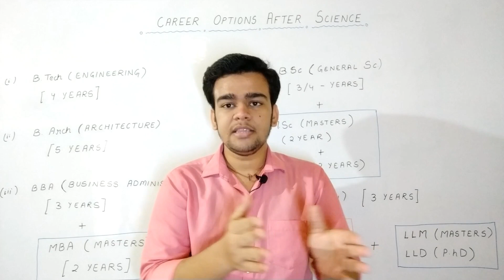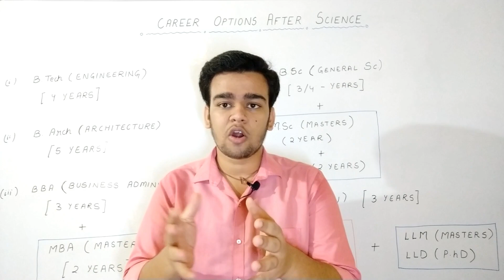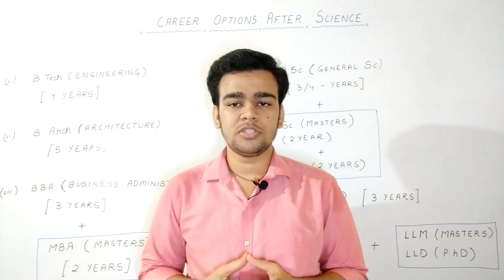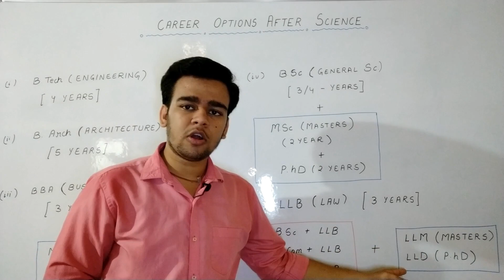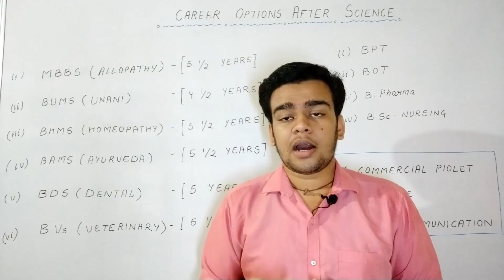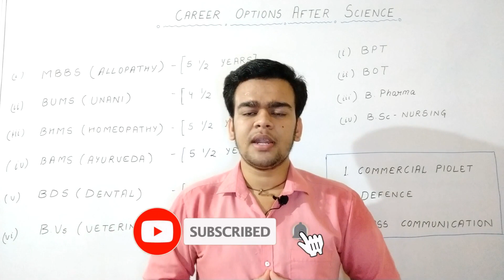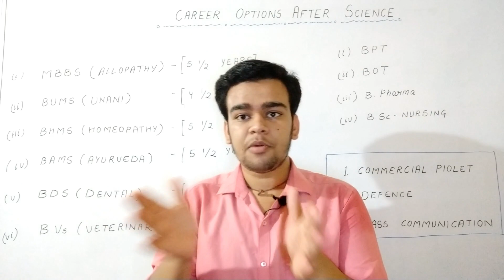Career Options After Class 12 Science | What To Do After 12th Science | Medical And Non-Medical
In this video we will discuss the career options for class 12th students. Here we will discuss almost all the career options that are available to a science student. The career options that are available to a science student are not limited within Engineering and Medical Science. Here we will discuss almost all the career options that a student should know before taking science after Class 10th and even for the students who are presently perusing there science in Class 11th and Class 12th…
In a same video it is really very difficult to cover almost all the career options available to a Science student, so here is an article from where you can easily get to know a lot of career options that are not covered in the video…
Link will be updated very soon…